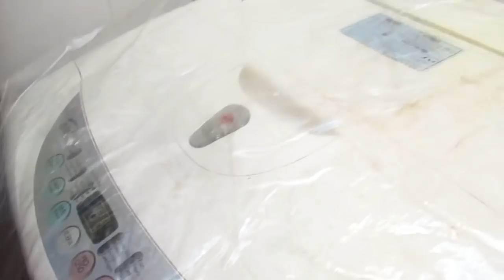ИСПАНИЯ Где мыть собак в Испании. Люблю подглядывать.